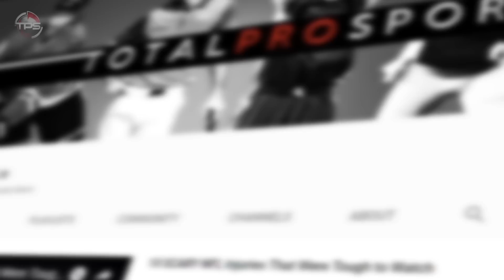Predicting Where The TOP 25 NFL Free Agents Of 2023 Will Land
Here are where the top NFL free agents will sign in 2023.

The new “official” start of the 2023 NFL season is coming right up. Before you know it, the franchise tags will be thrown left, right and center, and 32 GMs will be throwing money at big-name free agents like it’s candy.

This year’s market is headlined by multiple Pro Bowl quarterbacks, a few star running backs, and several very productive defensive linemen and linebackers. Without further ado, here are our predictions for where the top 25 NFL free agents of 2023 will land.

Host: Aaron Leger
Editor: Kyle McCormick
Writer: Alex Hoegler